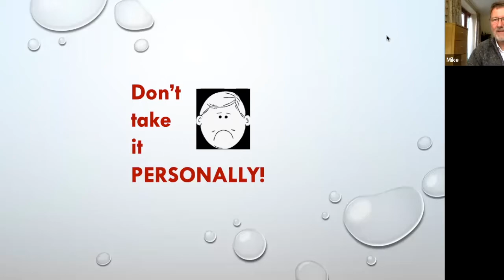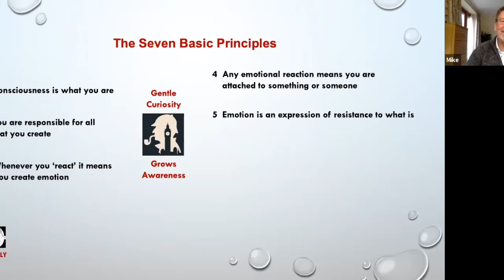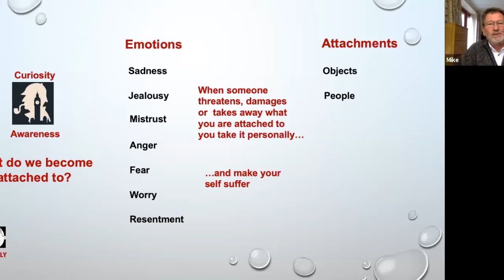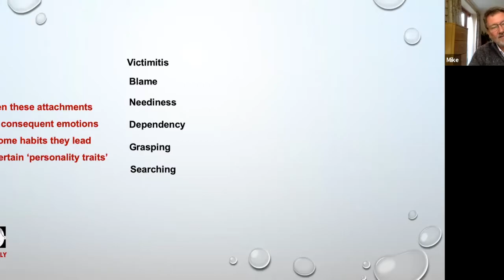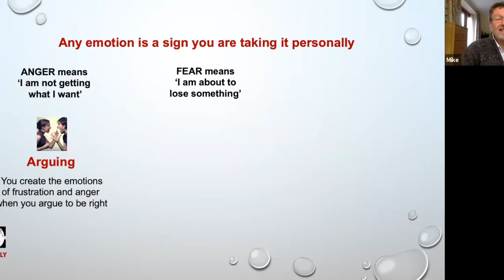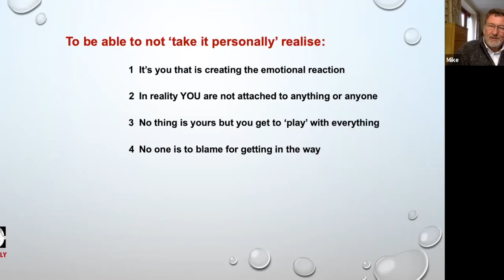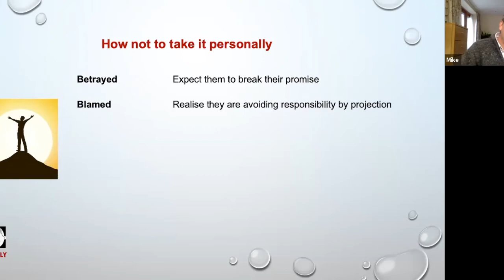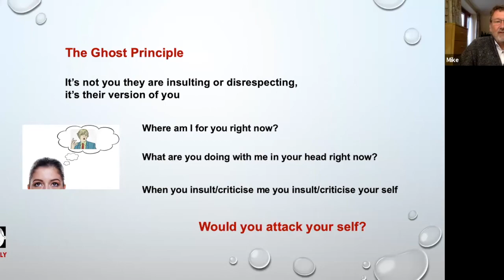Mike George: Don’t Take It PERSONALLY!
Why it’s just daft to be offended

Some of us seem to spend a large chunk of time and energy concerned about what others think of ME!  Often spending hours in our heads wondering why people were upset with ME!  Going over and over in our own minds with that question, “What is it about ME?”

Mike George explores:
- What’s in our personality that makes us take offence
- Why are we easily triggered to react emotionally
- Why are some people totally unaffected when insulted
- How do I liberate myself from this kind of suffering

Speaker: Mike George is an author of 16 books, including Being Your Self, Don’t Get MAD Get Wise and The 7 Myths About LOVE. With insight and humour he brings together the three key strands of the 21stCentury - self-awareness, emotional intelligence and continuous unlearning.